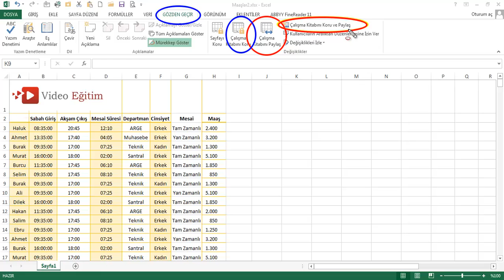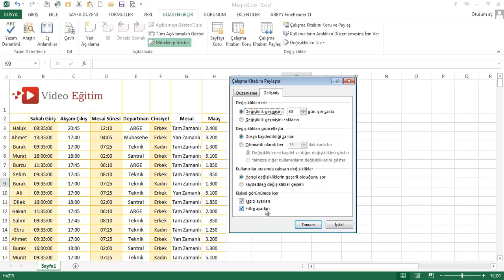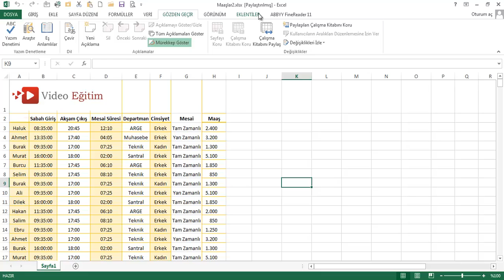EXL13 11 004 Çalışma Kitabı Paylaşma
Excel 2013 eğitim setimiz tamamen ücretsiz olarak olarak 8 saat süresince, sıfırdan başlayıp programın Türkçe eğitimini içermektedir. Hiçbir yazılım bilmenize gerek kalmadan bu eğitimi izleyebilirsiniz.